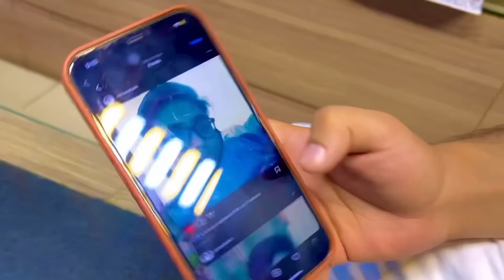Who is She? || Daily Vlog|| Ep 7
Hi Guys I am back with new video. This vlog is very special for me and i hope you will also like this vlog. Keep loving and Supporting. Thank you guys ❤️.